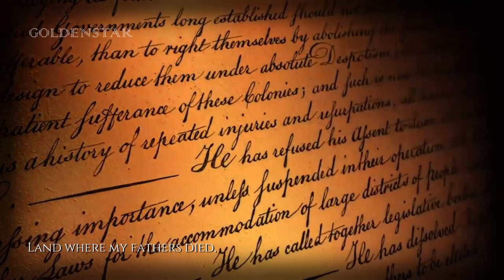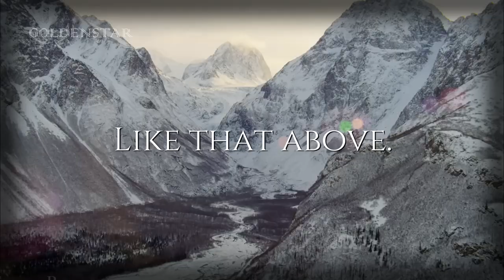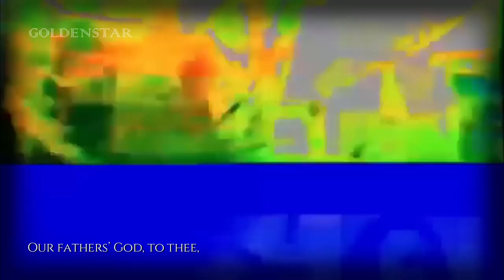American Patriotic Song | My Country Tis of Thee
« English »
"America (My Country, 'Tis of Thee)" is an American patriotic song, the lyrics of which were written by Samuel Francis Smith. The melody used is the same as that of the national anthem of the United Kingdom, "God Save the Queen". The song served as one of the de facto national anthems of the United States (along with songs like "Hail, Columbia") before the adoption of "The Star-Spangled Banner" as the official U.S. national anthem in 1931.
« Thai/ไทย »
"America (My Country, 'Tis of Thee)" เป็นเพลงรักชาติของชาวอเมริกัน เนื้อเพลงนี้เขียนโดย Samuel Francis Smith ทำนองที่ใช้เหมือนกับเพลงชาติของสหราชอาณาจักร "God Save the Queen" เพลงนี้เป็นหนึ่งในเพลงชาติโดยพฤตินัยของสหรัฐอเมริกา (ร่วมกับเพลงเช่น "Hail, Columbia") ก่อนที่จะมีการใช้ "The Star-Spangled Banner" เป็นเพลงชาติอย่างเป็นทางการของสหรัฐอเมริกาในปี พ.ศ. 2474